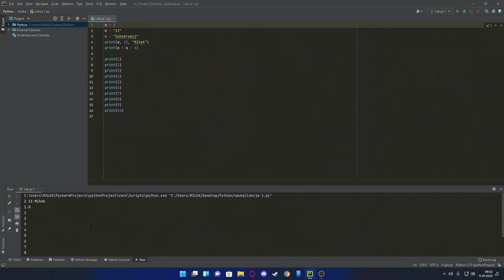#1 Podstawowe Typy Danych i Pierwszy Program - Kurs Python z Miłkiem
Siemka

♦ Kod: ♦
a = 2
b = "13"
print(a, 13, "Miłek")
print(a * a / 4)

print(1)
print(2)
print(3)
print(4)
print(5)
print(6)
print(7)
print(8)
print(9)
print(10)

♦ Jak zainstalować Pythona? ♦
- na tej stronie pobieramy pythona

♦ Czym jest Python? ♦
Python – język programowania wysokiego poziomu ogólnego przeznaczenia, o rozbudowanym pakiecie bibliotek standardowych, którego ideą przewodnią jest czytelność i klarowność kodu źródłowego. Jego składnia cechuje się przejrzystością i zwięzłością.

Miłek
Wielkie Dzięki ❤